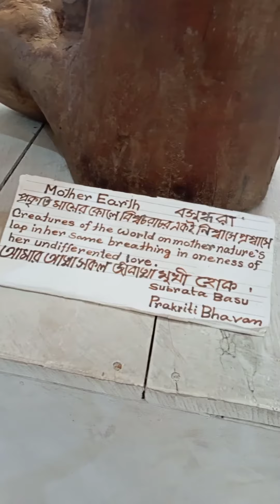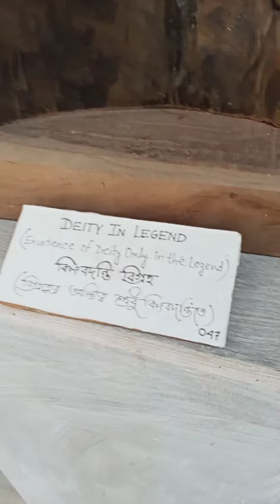Nature Art Museum, Prakiti Bhavan, Bolpur